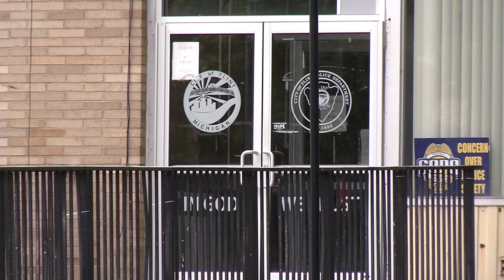Flint leaders speak on importance of gun locks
Local leaders were highlighting the importance of securing firearms on Gun Violence Awareness Day.